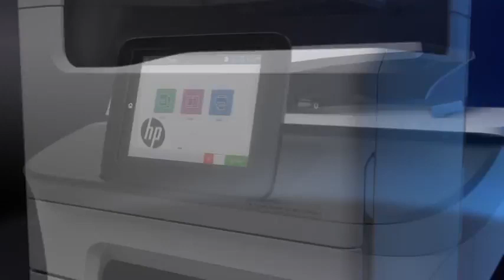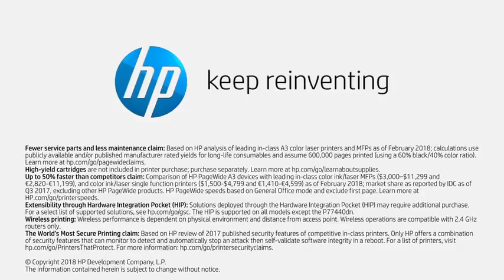HP PageWide Managed Color MFP P77740 P77940 P779 E776z+